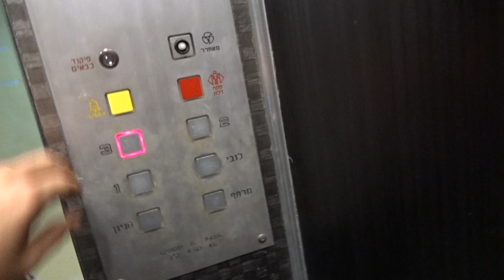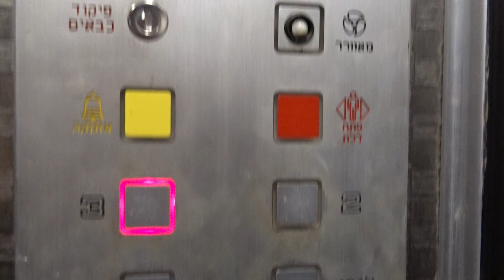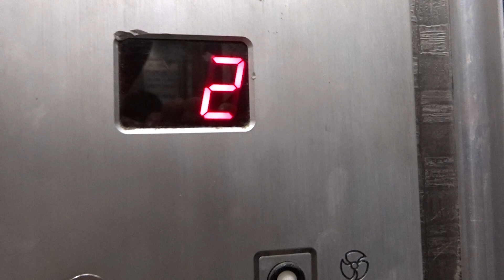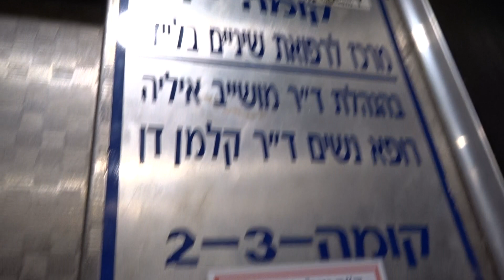Retake - Unknown traction elevator at 84 Sokolov street in Holon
---Elevator---
Brand: Unknown.
Modernizer: Unknown.
Capacity: 450kg / 6 Passengers.
Installed at ???
Modernized at the early 2000's.
Floors served: 6( 0, Parking, *Entrance*, 1, 2, 3).